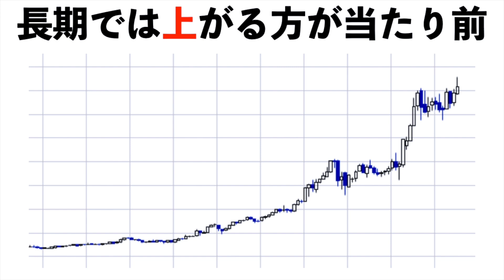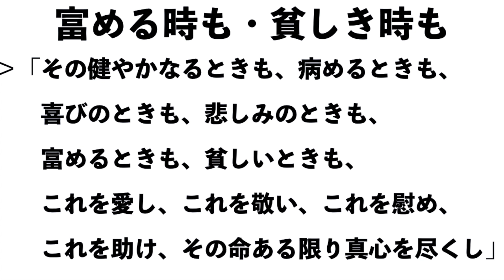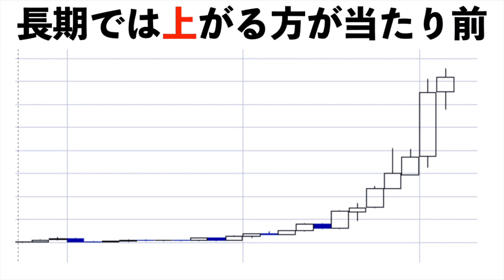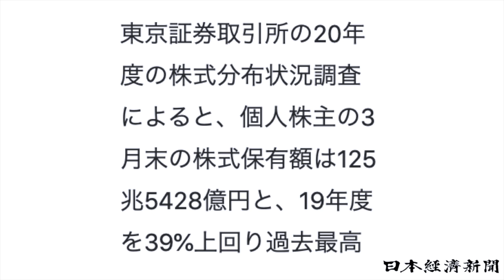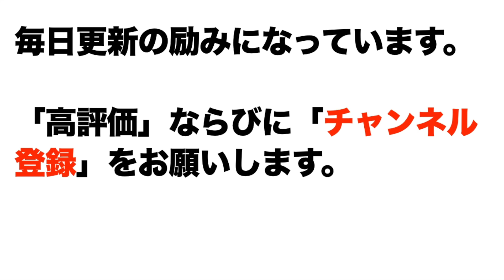個人の株式保有額が過去最高に